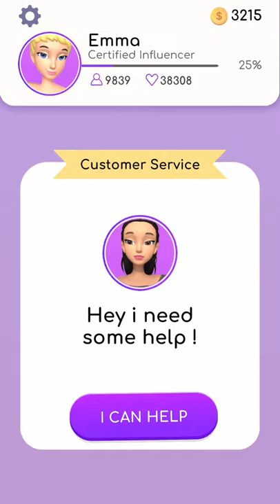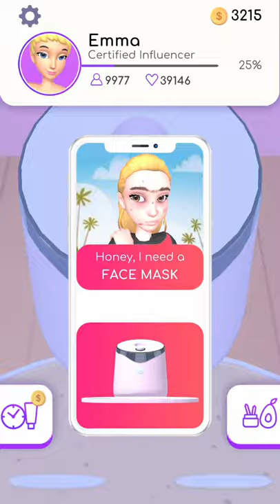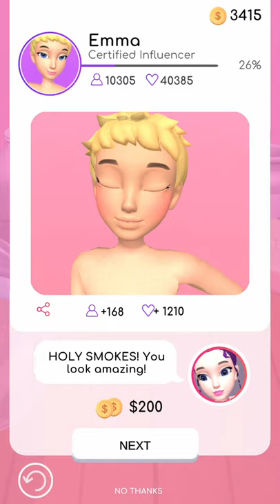DIY Makeup Gameplay Walkthrough (Android, IOS) | Satisfying GamePlay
Hey girl! Ready to DIY makeup? Mix crayons and coconut oil to make stunning lipstick, beautiful eye art, and tons of other DIY makeup like avocado face masks, raspberry blush, and more!
How do you DIY lipstick you ask? Simply mix kitchen ingredients together and boom, you’ve got a fabulous new lipstick color.
Now with beautiful lips, what color will you make your eye art?
Girl, DIY makeup is #1 of all makeup games and we can’t wait to see what makeup you create!